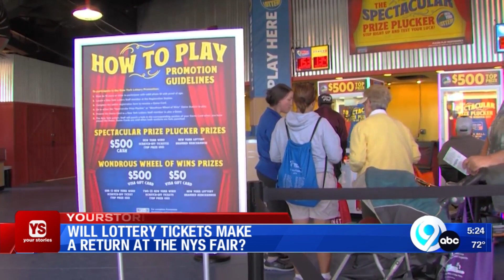Will lottery tickets return to the Fair this year?